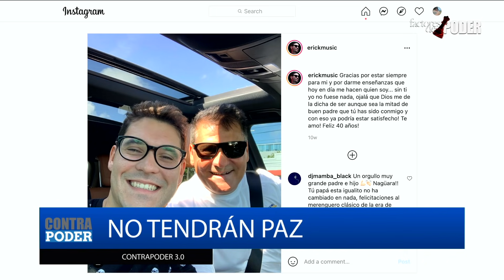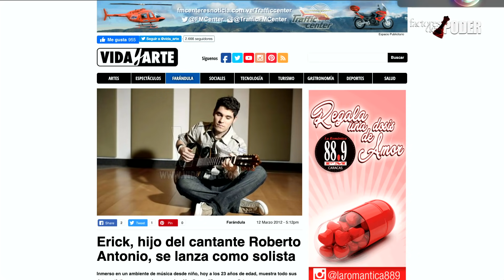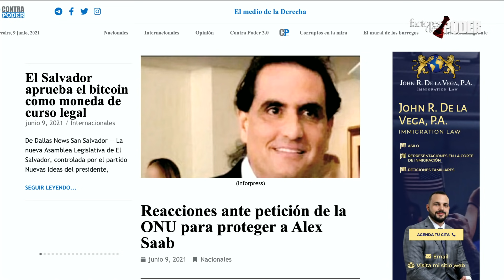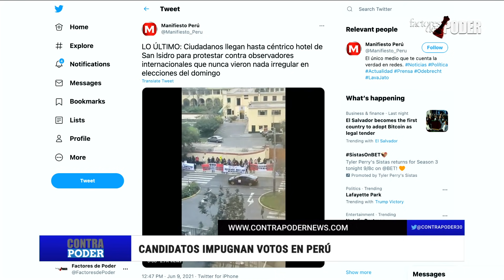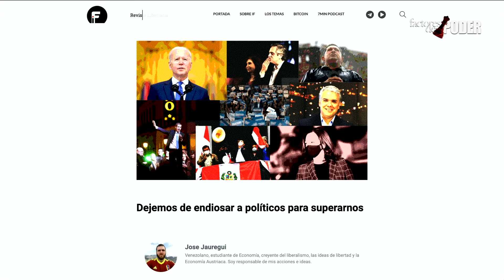"La ONU protege CRIMINALES" | Contrapoder 3.0 | Factores de Poder